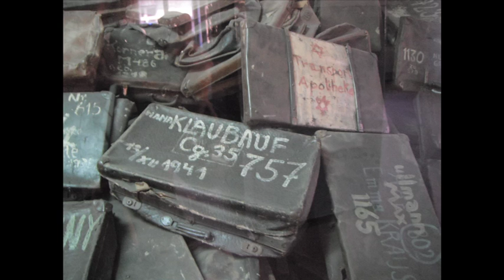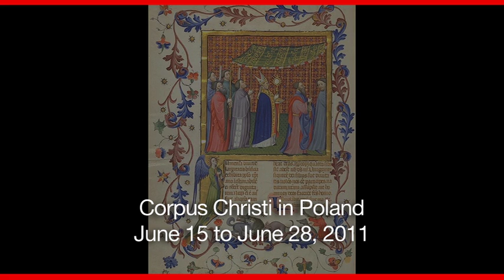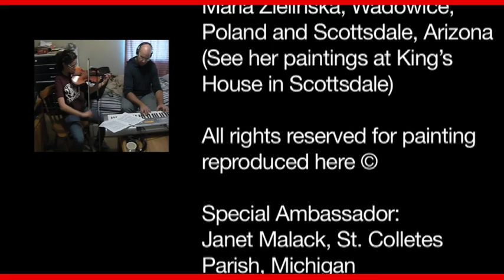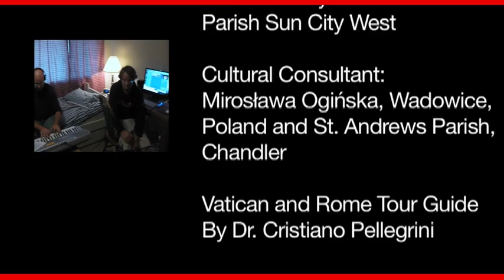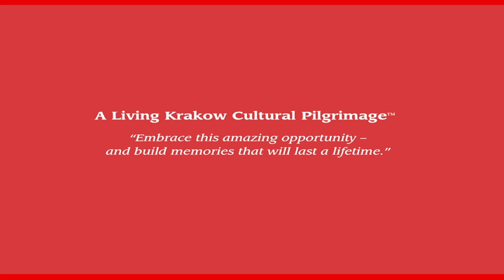John Paul II Pilgrimage to Poland and Rome -- October, 2010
Best view @ 480p. This video was created by and for the Pilgrims of our recent Living Kraków Cultural Pilgrimage "Footsteps of John Paul the Great - Poland and Rome". Our pilgrimages are inspired by the life, teachings and travel of the late Pope and in the vision of his encyclical Redemptoris Missio, which commends International Tourism that offers respectful cultural exchange. In this spirit, our groups are always kept small, and opportunities for spiritual and cultural interaction are prized.